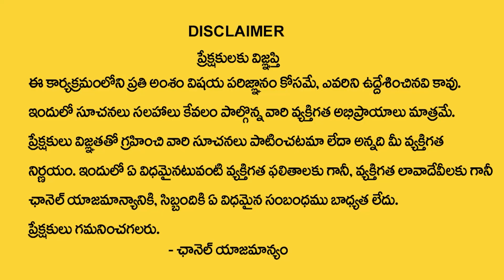Suresh Name Numerology Prediction || S Letter Prediction By Dr KHIRONN NEHURU || Sumantv